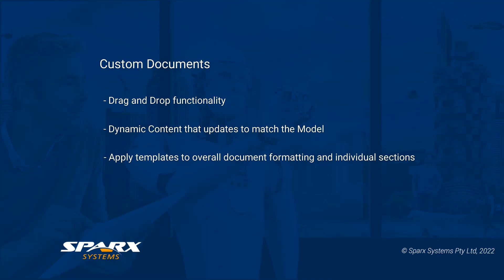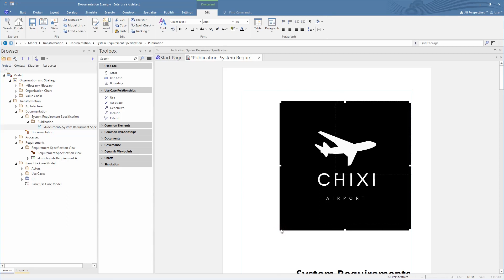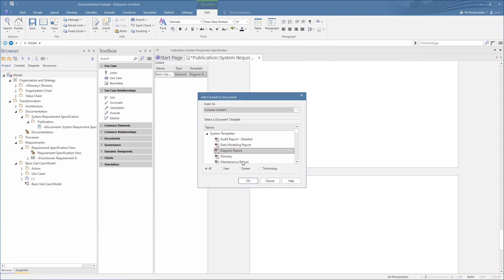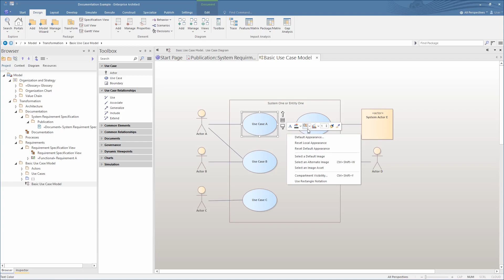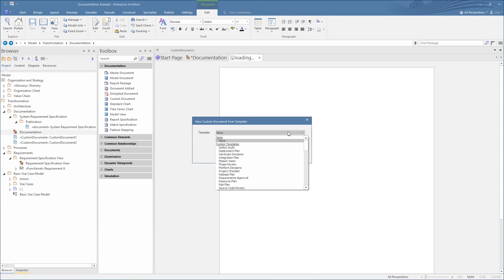Custom Documents in Enterprise Architect 16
Enterprise Architect 16 offers refined tools for customizable report-building. With Custom Documents you can drag and drop model content onto the document to build dynamic content that updates to match the model. Combine graphics, logos, policies and text with templates, that can be applied to the overall document as well as discrete sections for fine-grained control.